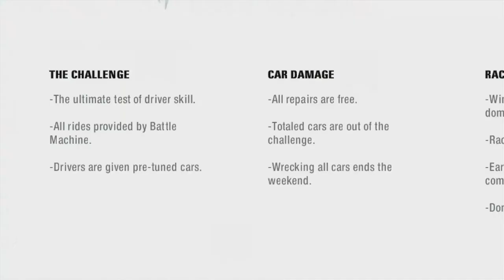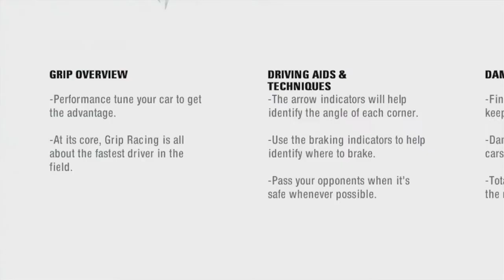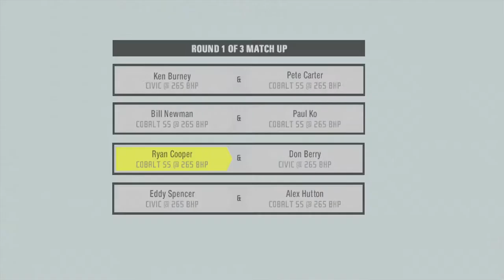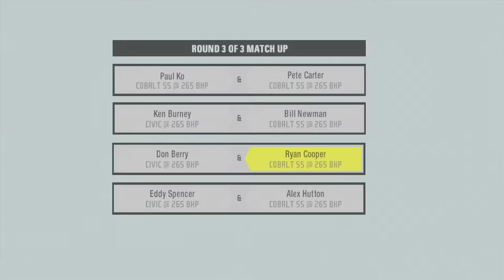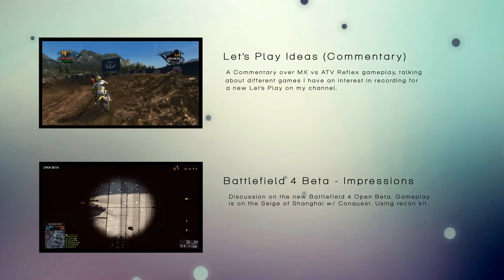Need For Speed - Pro Street | Part 1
Twitter.com/LargeJiblets

Game Synopsis:
The game begins in the eastern United States, where a former street racer known as Ryan Cooper enters an initiation match referred to as a "challenge day", challenging the competitors in his green Nissan 240SX in hopes to proceed to the race event known as Battle Machine. In the midst of the challenge day, the internationally famous racer Ryo Watanabe, the Showdown King, arrives to spectate the competition in his brand new Mitsubishi Lancer Evolution X. Before the final race, Ryo is introduced by the hosting DJ Big J, whom of which praises Cooper for his excellent driving. Ryo, however, insults the driver and challenges him to prove himself. Ryan then proceeds to dominate the race and overall win the series, officially locking in his position at the next competition, much to Ryo's dismay. In a fit of anger, Ryo drives up to Ryan, taunts him with a burnout, and speeds out of the area. Regardless, Ryan is congratulated, and proceeds onward.

They then move on to Battle Machine, a famous race organization, where players discover the individual differences between events, along with rules, penalties, and other important information. After dominating the competition, Ryan is rewarded with a new drag vehicle—Either a sixth-generation Honda Civic or a Chevrolet Cobalt SS. Afterwards, he proceeds to finish other events in the Battle Machine series, and eventually is invited to Showdown Chicago. Before continuing, however, the player is introduced to the Race Kings: Ray Krieger who is the Grip King, Karol Monroe the Drag King (Drag Queen technically and respectively, since she is a girl), Nate Denver the Speed King, and Aki Kimura, the Drift King, all of whom drive heavily tuned vehicles and aspire also as racing champions.

Eventually, the player arrives at the next event. Showdown Chicago stands as the checkpoint for advancing further towards becoming the Showdown King, and thus is promoted by Super Promotion, which is acknowledged as the top organization in the world. After finishing several events, Ryo arrives once again, taking notice to Ryan's vehicle, and spectating. Once Ryan wins again, Ryo announces that he "should just stop and go home." He then moves forward into his career.

The next event is React Team Sessions, where Speed Challenges (essentially, the sprint events within the game) are introduced, and the competition starts introducing teams, such as Ryo's team Apex Glide, alongside others: Ray's team Grip Runners, Karol's team Aftermix, Nate's team Boxcut, and Aki's team TougeUnion. This affects gameplay elements and difficulty very drastically. At the end of the first event, Ryan wins a new drift car, which is either a fourth-generation Pontiac GTO or an Infiniti G35. After finishing the series, Ryan then moves onward to the next event Showdown: Autopolis, and soon starts accepting invites to the kings' race organizations, where he must challenge them before he can attempt to dethrone Ryo.

After Autopolis, Ryan is finally accepted to the premiere event of Super Promotion, which proves to be one of the single-hardest competitions in the world and in the ProStreet career. The end of the first event rewards him with a Nissan Skyline GT-R or a Dodge Viper SRT10, both tuned very highly for speed challenges. Throughout the remainder of Super Promotion, the teams try to eliminate him, even going as far as to purposely wreck him in races. Nonetheless, Ryan destroys the series, proceeding into the final showdown, Showdown: Autobahnring in Germany.

After the final showdown, Ryan begins his overtake on the current champions and their events. Ray stands in G Effect, the Grip Series, Karol in Rogue Speed, the Drag Series, Nate in Nitrocide, the Speed Challenge Series, and finally Aki in NoiseBomb, the Drift Series. At the end of every event, he personally challenges each one of them, and, once victorious, receives the pink slip for their cars.

After taking down all four of them, Ryo demands a final challenge against him in all race types. The wager is his Evolution X and the title of Showdown King, or Ryan leaves the organized racing series forever. He accepts, and the final event begins.

Once every race is finally won, Ryan claims his car and his title as both the Showdown King and the Street King, designating his status as the best racer in the organization and one of the very best in the world. Ryo is dropped off the pedestal and the Apex Glide team forces him to leave due to his shame to their name and the sheer loss of his street cred. Cooper is praised by the massive crowd, and leaves the raceway victorious.